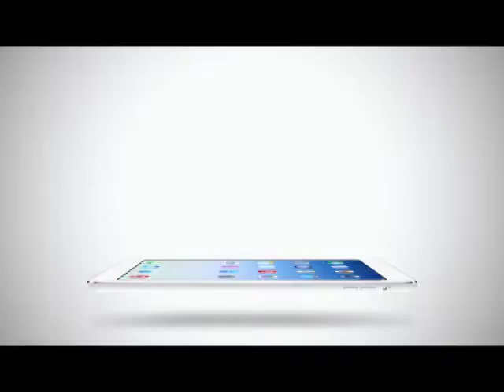Inside News Tonight | 02-01-2558 รวมดาวนักแสดงฮอลลีวู้ด